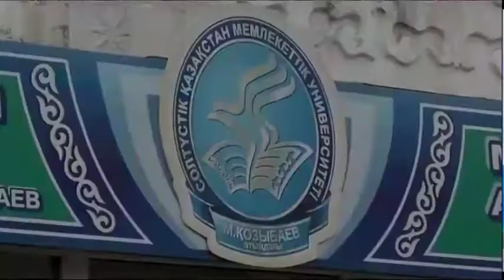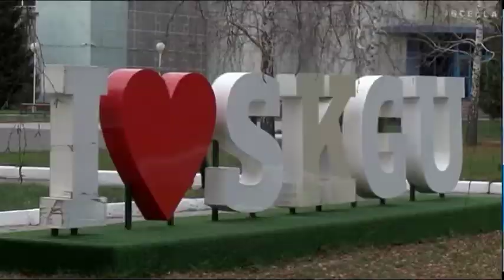Университеттің статусы өзгерді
"Манаш Қозыбаев атындағы Солтүстік Қазақстан университеті" коммерциялық емес акционерлік қоғамы. Енді теріскейдегі жалғыз жоғарғы оқу орны дәл осылай аталады. Яғни, білім ордасы бұдан былай мемлекеттік емес. Мұндай өзгеріс тиімді ме әлде тиімсіз бе? Оны университет өкілдерінен сұрап көрдік. Бейменатериалға назар аударайық.